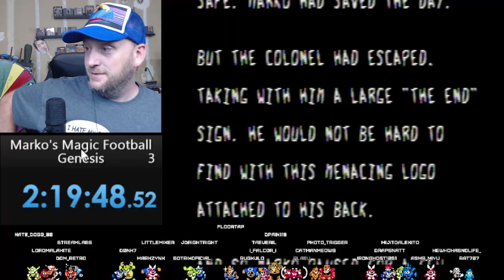Marko's Magic Football in 2h19m31.267s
My first playthrough of Marko's Magic Football for the Sega Genesis. I noticed that there were no speedrun times for this game, so figured I might as well submit it.

Run starts at 0h0m11.516s
Run ends at 2h19m42.783s
Total run time of 2h19m31.267s